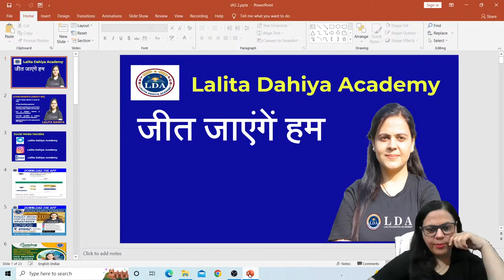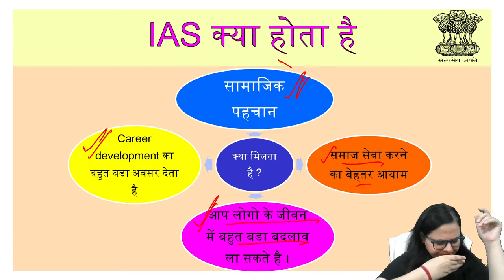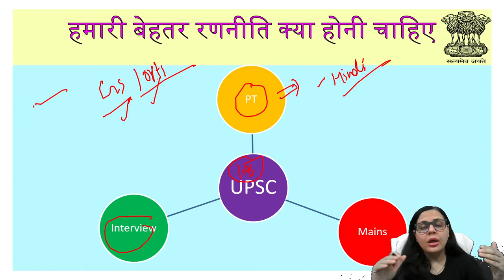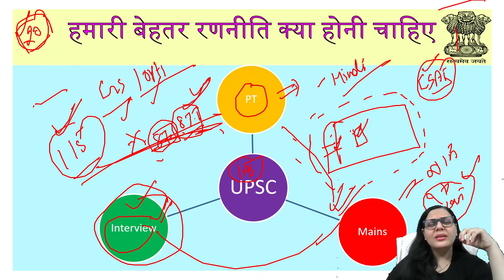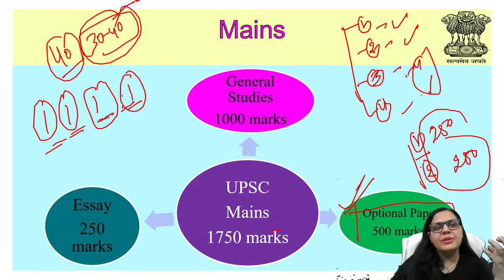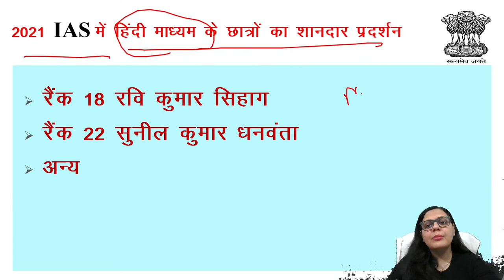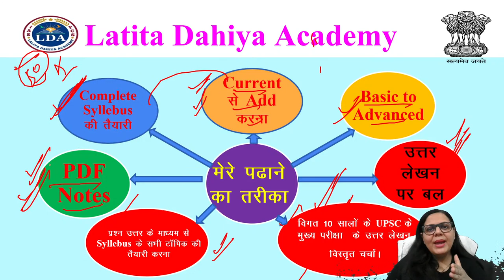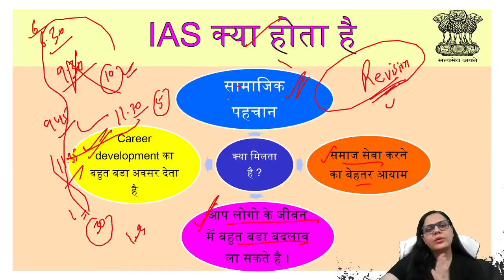Orientation Session- UPSC CSE Preparation by LALITA DAHIYA MA'AM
@Lalita Dahiya Academy In this session LALITA DAHIYA ma'am will be discussing Orientation Session- UPSC CSE Preparation by LALITA DAHIYA MA'AM  for UPSE /UPPCS/BPSC व अन्य PCS.